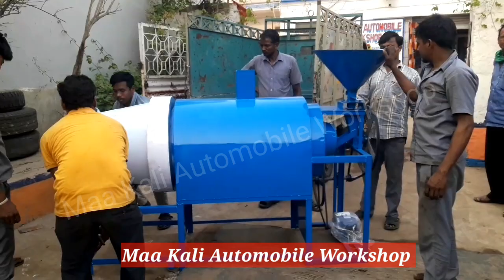@Muri_Machine#Delivery_UttarPradesh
Vill+Post-Sutabai
Police Station-Kashipur
Dist-Purulia
West Bengal
pin-723121